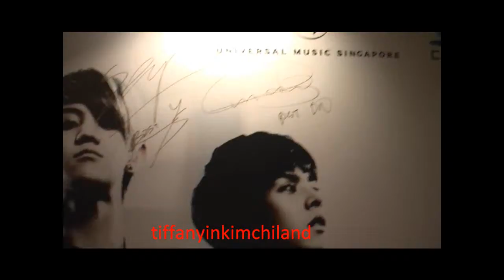Beast Press conference,Signatures.wmv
Their signatures...